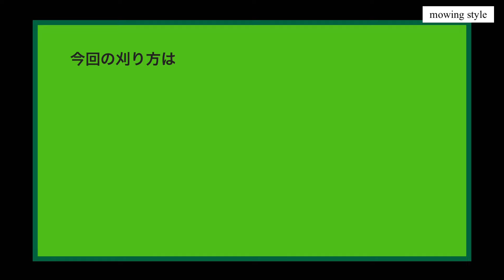草刈りの流儀 第六弾